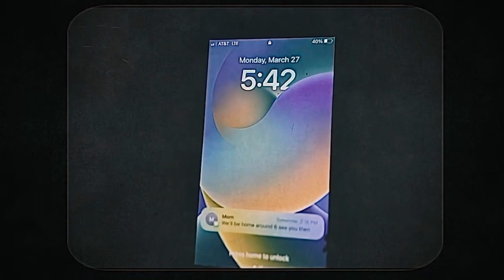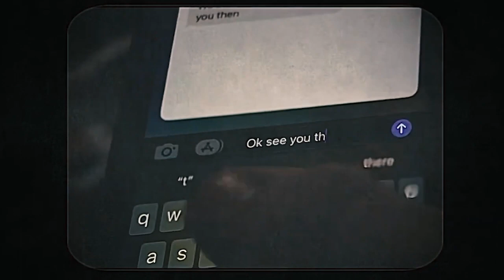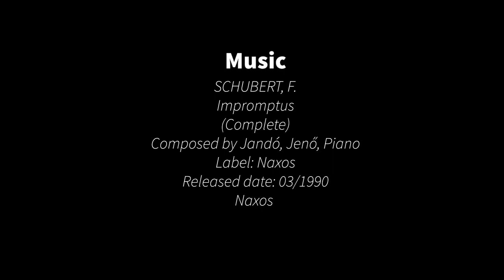FOLLOW THE RULES | Short Film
Sometimes a lazy teenager can get distracted from the important things in life.

Cast: Kieran Savalla-Horvath, Makaya Ziober, Brody Staats-Johnson

By Andres Bahns